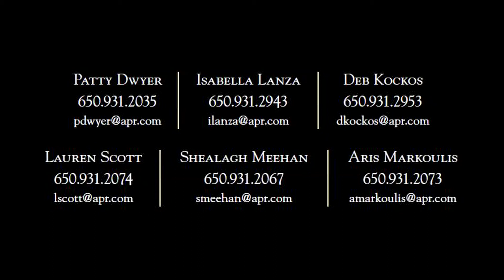810 Lombardi Lane, Hillsborough CA 94010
Patty Dwyer Group
CA BRE # 01281150